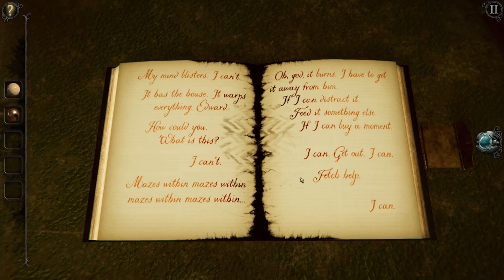The room 4 old sins: part 6- no more fun at sea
Qwim and TT continue working their way through the room and they find a new Japanese room! Complete with squid and harpoon. With that, they finish off another room in the crazy doll house of doom and edge their way closer to figuring out the Null!